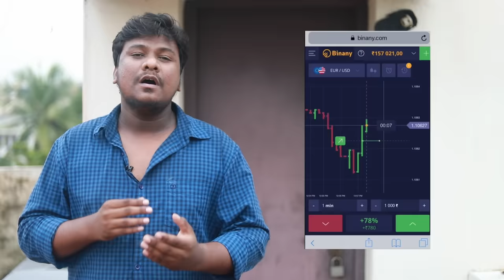Autokaran Prank | Prankster Rahul | Tamil Prank | PSR 2020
What are you waiting? Invest and earn with us 👉🏼

💵Min withdrawal: on ₹Paytm💵

FB : Popcorn Dappa, | Prankster Rahul |  Rahul Sinha |